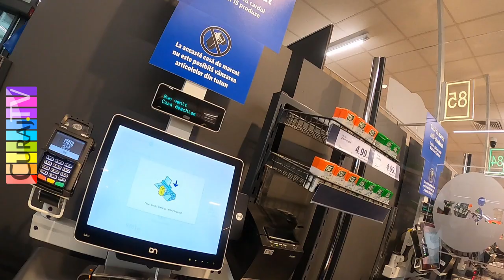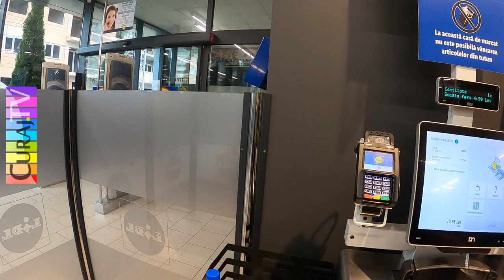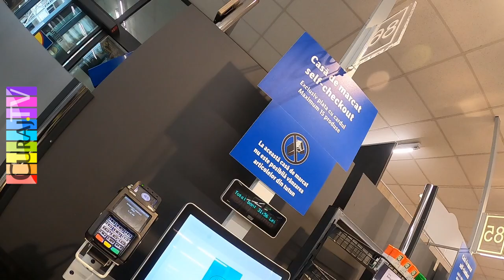Aglomerație la Lidl, se poate transforma în focar - Curaj.TV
Am trecut pe la magazin să-mi mai iau de mîncare pentru zilele următoare. Am zis să nu mă duc la sfîrșit de program, era sîmbătă la amiază, dar magazinul era ca un furnicar. Nimeni n-avea grija distanțării, nici temperatura cumpărătorilor nu era măsurată, așa cum prevede legea!